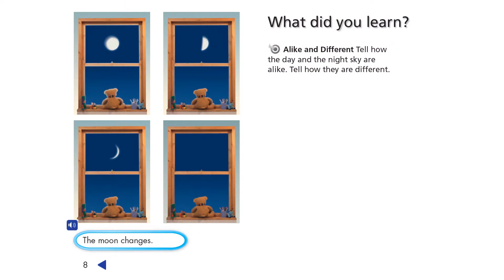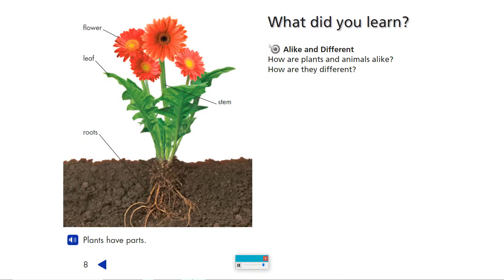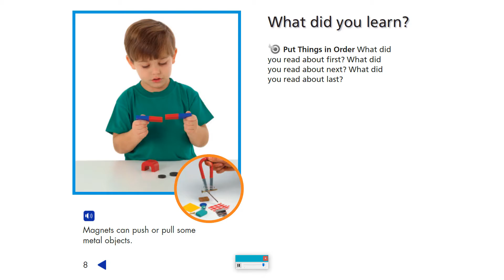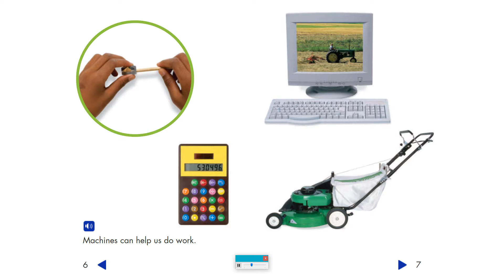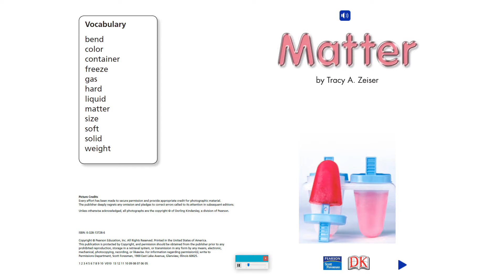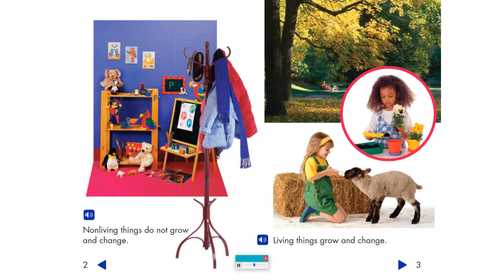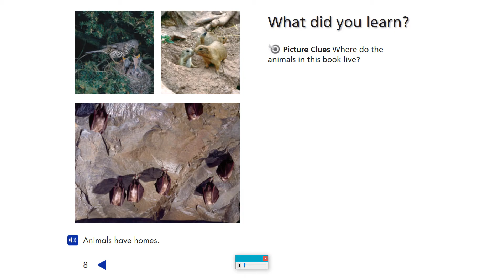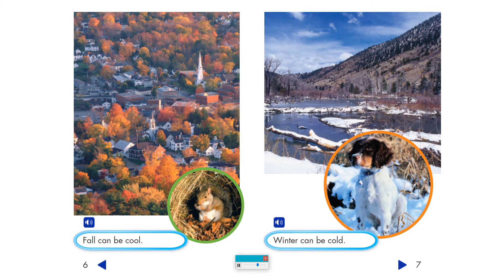Scott Foresman PreK || Complete Reading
In this reading, there are bunches of Scott Foresman PreK as below:
1. Day and Night
2. Growing and Changing
3. Heat and Light
4. How Things Move
5. How Things Work
6. Matter
7. Needs of Plants and Animals
8. Plants and Animals All Around
9. Weather and Seasons
Scott Foresman is an elementary educational publisher for PreK through Grade 6 in all subject areas. It is owned by Pearson Education.

✅ Headquarters location: Glenview, Illinois, United States
✅ Parent organization: Pearson
✅ Founded: 1896
✅ Country of origin: United States
✅ Publication types: Textbooks

This publication is protected by Copyright, and permission should be obtained from the publisher prior to any prohibited reproduction, storage in a retrieval system, or transmission in any form by any means, electronic, mechanical, photocopying, recording, or likewise. For information regarding permission(s), write to Permissions Department, Scott Foresman, 1900 East Lake Avenue, Glenview, Illinois 60025.

✅ Note: This Content, I do not own it myself. I am an English Teacher from Cambodia. We are here locked down by Corona Virus (Covid-19), so I try to post English materials for students to listen and study by themselves. I hope you can support me and our country as well.